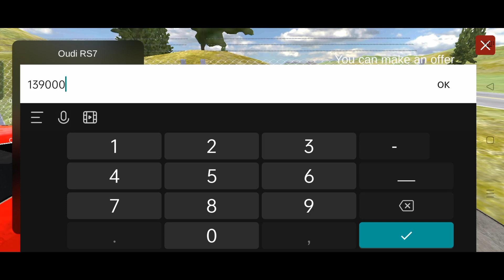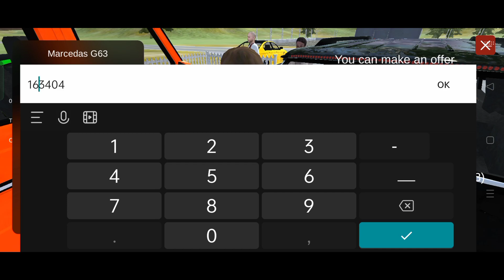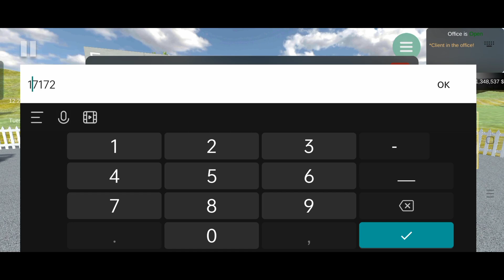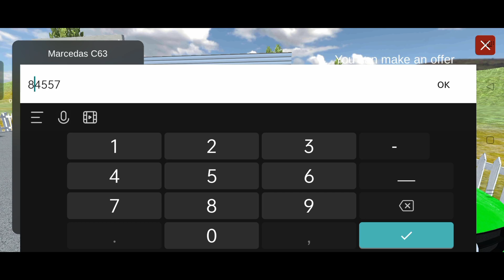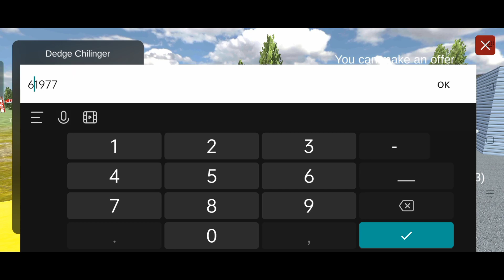🤑BIG BUISNESS 💸IN CAR FOR SALE || CAR SALER SIMULATOR 2023 ANDROID GAME FULL GAMEPLAY IN HINDI #1